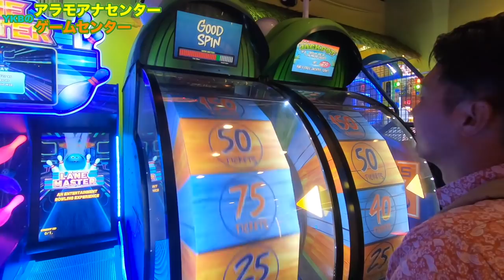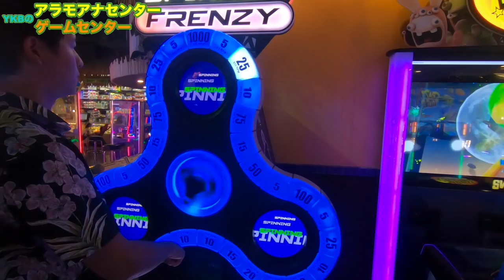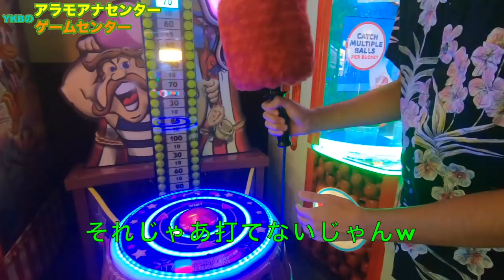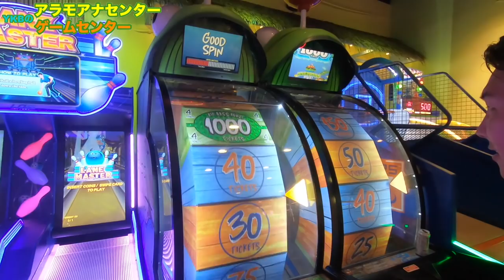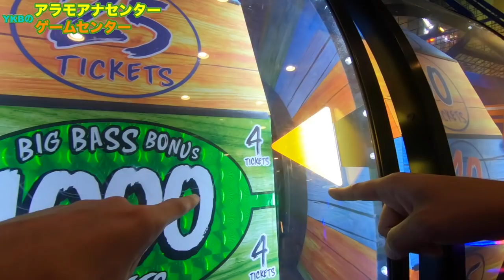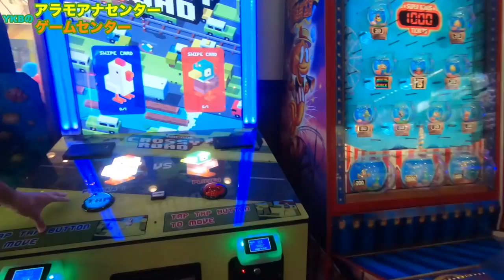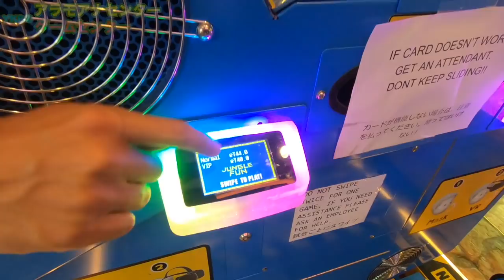ゲームセンターでぼったくりにあいました【ハワイ・アラモアナショッピングセンター】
ワイキキ工房 - WAIKIKI KOBO - YKB

ただいま〜。ヨウスケハワイに帰ってきました〜🤙
やっぱり、ハワイはいいですね〜格別ですね〜
っで、今回はアラモアナセンターにあるゲームセンターに潜入してゲームをしてきました！